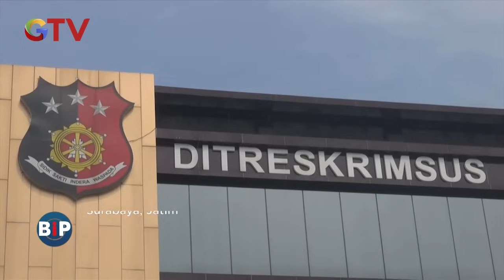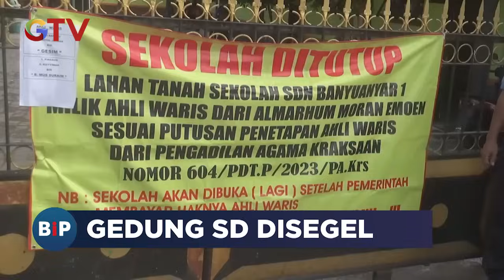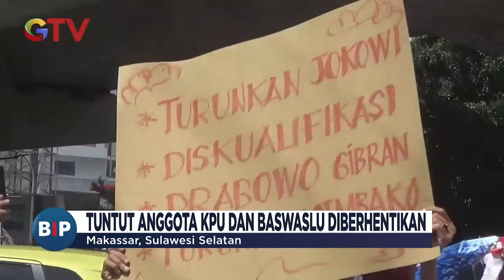[FULL] Polisi Tangkap Pelaku Curanmor yang Bersembunyi di Kolong Kasur - BIP 02 Maret 2024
Buletin iNews Pagi, 2 Maret 2024